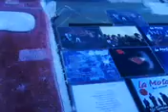ROCK SOLIDARIO .LA MOTO ROCK ,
GABI QUIROZ BATERO DE LA MOTO INVITANDO A SEGUIR EL EJEMPLO DE LOS ROCKER`S ,POR LA LUCHA ANTE LAS INUNDACIONES .UNIDOS POR EL PUEBLO .